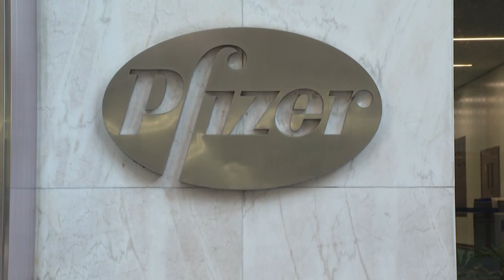Pfizer se asocia con brasileña Eurofarma para producir vacunas anticovid en Latinoamérica | AFP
La alianza farmacéutica Pfizer/BioNTech anunció el jueves que se asociará con el laboratorio brasileño Eurofarma para producir vacunas anti-covid 19 en América Latina, una región muy afectada por la pandemia.